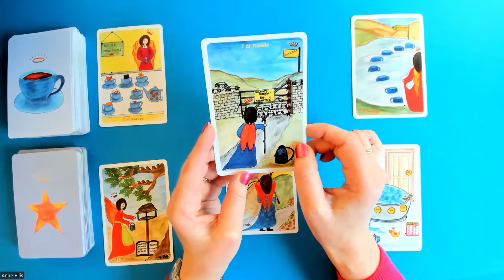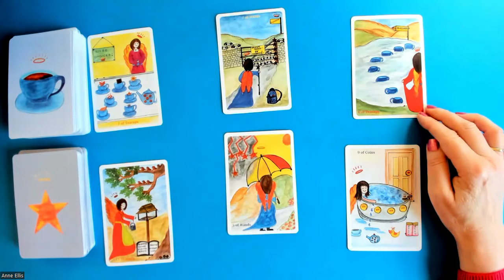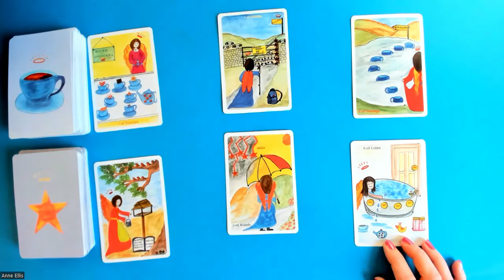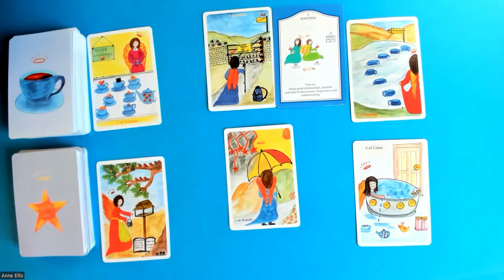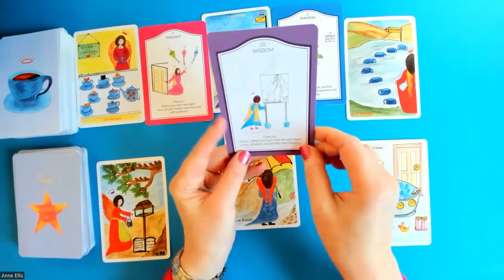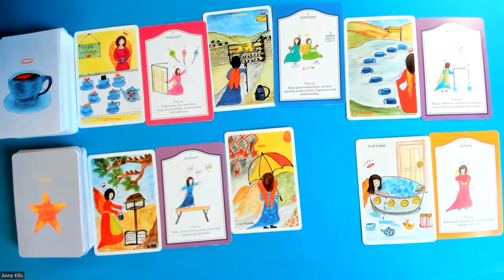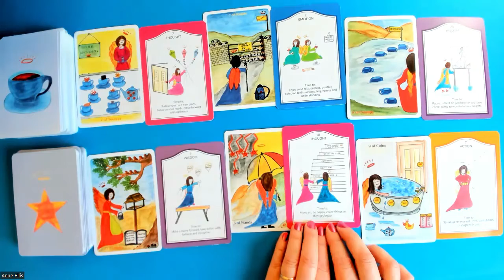VIRGO * CHOICES, CONVERSATIONS & STEPS TO SUCCESS. 5th -11th Dec.